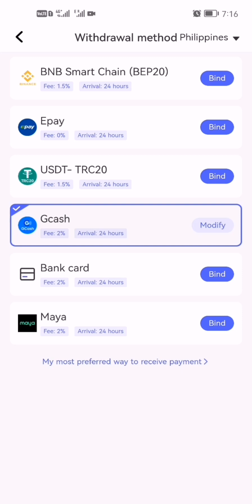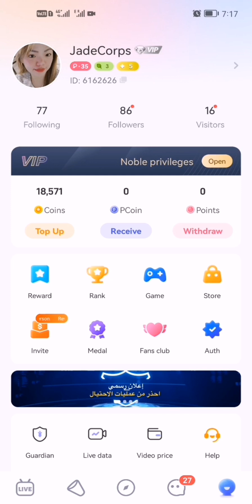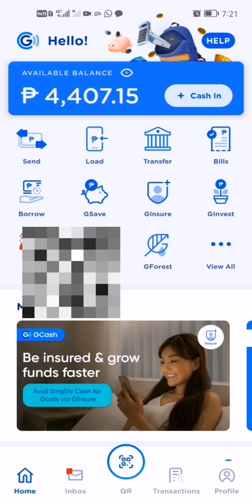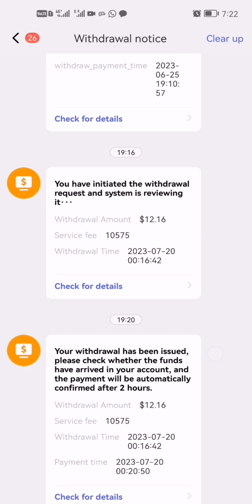HOW TO WITHDRAW YOUR MONEY IN POPPO(SOBRANG DALI MG WITHDRAW)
Withrawal process sa poppo sobrang bilis.. Mglive ka lng pwede ka na kumita ng dollar.